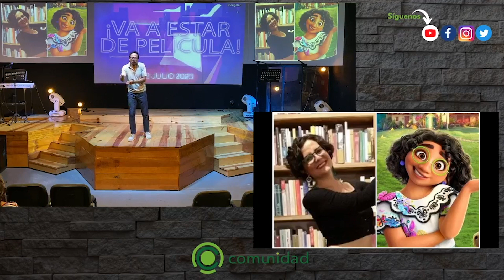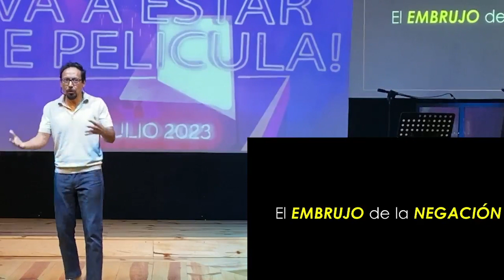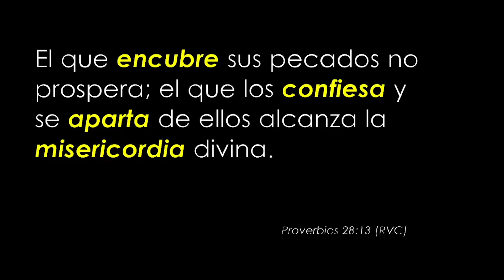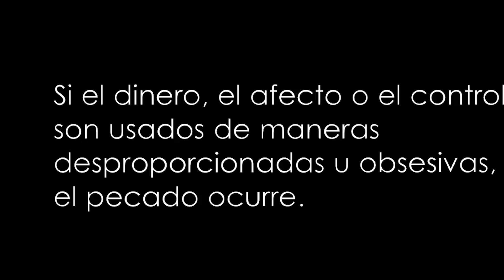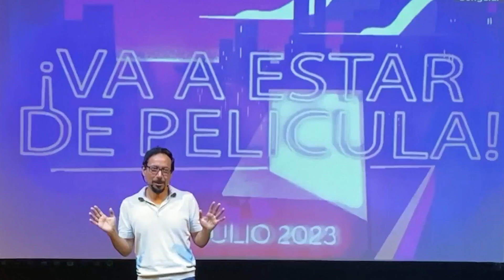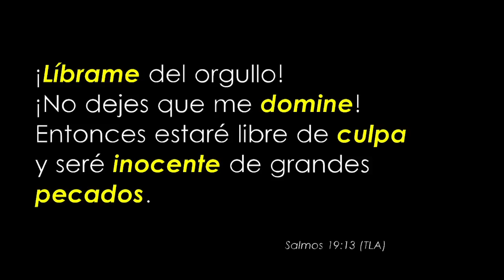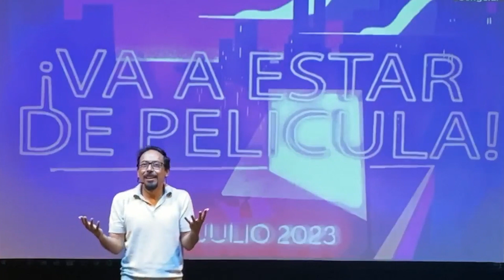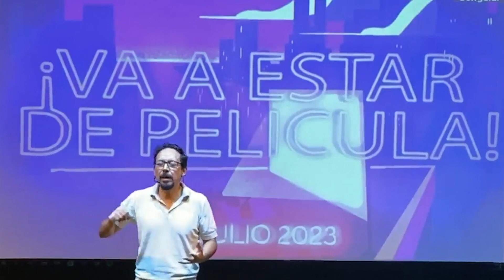ENCANTO « José Carlos Ramos « 16 Julio 2023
ENCANTO: Lucas14:11, Proverbios 28:13, Salmos 19:12-13